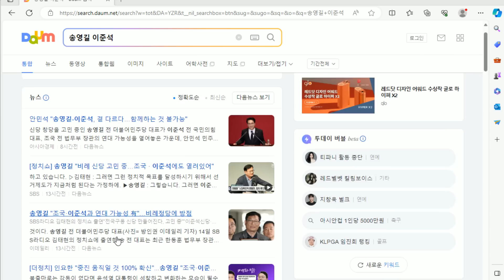[심층분석] 풀영상 - 신당 창당 반윤 연대 외치는 자들의 함정 ... 내년 총선은 어짜피 김건희 특검 총선